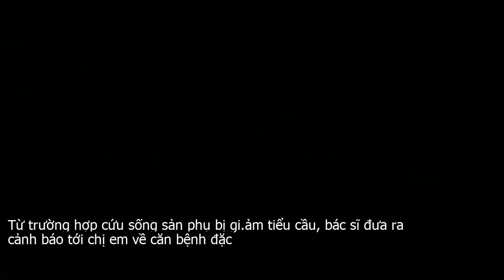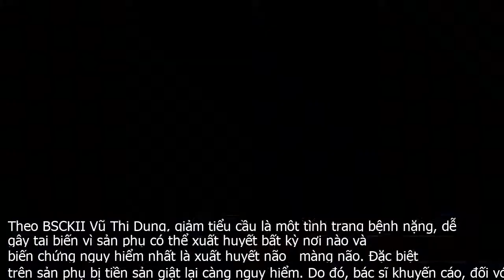Từ trường hợp cứu sống sản phụ bị gi.ảm tiểu cầu, bác sĩ đưa ra cảnh báo tới chị em về căn bệnh đặc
Mới đây, các bác sĩ Bệnh viện Việt Nam   Thụy Điển Uông Bí cứu sống sản phụ nhập viện trong tình trạng tiểu cầu rất thấp, tiền sản giật nặng, có nguy cơ xuất huyết nặng khi sinh, nguy hiểm đến tính mạng cả sản phụ và thai nhi.Đó là sản phụ Trần Thị Yến, 20 tuổi  Kinh Môn   Hải Dương  nhập viện khi thai được 36 tuần 5 ngày với tình trạng phù toàn thân, huyết áp cao 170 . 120mmHg, tiểu cầu rất thấp 6g . l  giới hạn của người khỏe mạnh là 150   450g . l , tiền sản giật nặng. Các bác sĩ bệnh viện tiên lượng đây là trường hợp rất nặng, nguy cơ xuất huyết cao, có nguy cơ đe dọa tính mạng cho sản phụ và thai nhi. Các bác sĩ đã hội chẩn đưa ra thống nhất điều trị nội khoa cho sản phụ  sử dụng thuốc điều trị huyết áp, giảm tiểu cầu, tiền sản giật. Sản phụ được truyền 4 khối tiểu cầu với mục tiêu đưa ngưỡng tiểu cầu về giới hạn an toàn.Các bác sĩ Bệnh viện Việt Nam   Thụy Điển Uông Bí cứu sống sản phụ nhập viện trong tình trạng tiểu cầu rất thấp, tiền sản giật nặng, có nguy cơ xuất huyết nặng khi sinh, nguy hiểm đến tính mạng cả sản phụ và thai nhi.BSCKII. Vũ Thị Dung  Bệnh viện Việt Nam   Thụy Điển Uông Bí, Quảng Ninh  cho biết, đối với sản phụ có tiểu cầu thấp như sản phụ Yến tiềm ẩn rất nhiều nguy cơ như xuất huyết não, xuất huyết các tạng, xuất huyết tử cung. Vì vậy, để tránh cho sản phụ phải trải qua cuộc phẫu thuật, nguy cơ chảy máu rất cao, các bác sĩ quyết định sẽ điều trị, hỗ trợ để sản phụ sinh bằng phương pháp sinh thường.Bằng sự theo dõi chặt chẽ và chuẩn bị mọi phương tiện để ứng phó khi có biến chứng xảy ra, sản phụ đã trải qua quá trình sinh thường an toàn, bé trai chào đời với cân nặng 2.300g được chuyển khoa Sơ sinh bệnh viện để theo dõi. Hiện tại sau 4 ngày điều trị, các chỉ số đang dần ổn định  huyết áp 140 mmHg, tiểu cầu 134g . l, trẻ sau sinh sức khỏe ổn định, phát triển tốt.Giảm tiểu cầu là một tình trạng bệnh nặng dễ gây tai biến ở sản phụTheo BSCKII Vũ Thị Dung, giảm tiểu cầu là một tình trạng bệnh nặng, dễ gây tai biến vì sản phụ có thể xuất huyết bất kỳ nơi nào và biến chứng nguy hiểm nhất là xuất huyết não   màng não. Đặc biệt trên sản phụ bị tiền sản giật lại càng nguy hiểm. Do đó, bác sĩ khuyến cáo, đối với phụ nữ mang thai cần được khám thai định kỳ và đúng quy cách, khi phát hiện thai có giảm tiểu cầu, huyết áp cao, biến chứng tiền sản giật cần tuân thủ theo sự tư vấn và hướng dẫn của bác sĩ để tránh những trường hợp đáng tiếc có thể xảy ra.Bên cạnh bạch cầu và hồng cầu, tiểu cầu là một loại tế bào vô cùng quan trọng. Tiểu cầu giữ vai trò làm đông máu và ngăn chặn việc xuất huyết vết thương tại vị trí chảy máu trên cơ thể. Bên cạnh đó, tiểu cầu cũng có vai trò bảo vệ thành mao mạch. Khi số lượng tiểu cầu bị giảm thì quá trình đông máu không được thực hiện và gây nên tình trạng xuất huyết. Số lượng tiểu cầu bình thường là 150 450G . l. Nếu số lượng tiểu cầu dưới 150G . l có nghĩa là bị giảm số lượng tiểu cầu và nguy cơ giảm này sẽ gây ra tình trạng xuất huyết khó cầm. Đối với phụ nữ mang thai cần được khám thai định kỳ và đúng quy cách, khi phát hiện thai có giảm tiểu cầu, huyết áp cao, biến chứng tiền sản giật cần tuân thủ theo sự tư vấn và hướng dẫn của bác sĩ để tránh những trường hợp đáng tiếc có thể xảy ra , BSCKII. Vũ Thị Dung khuyến cáo.